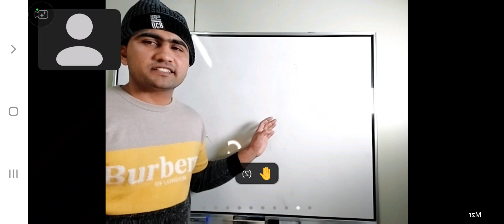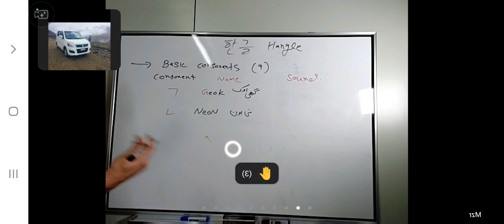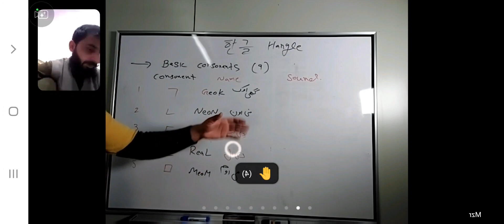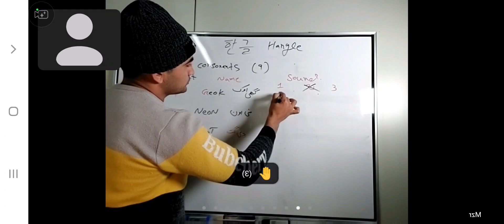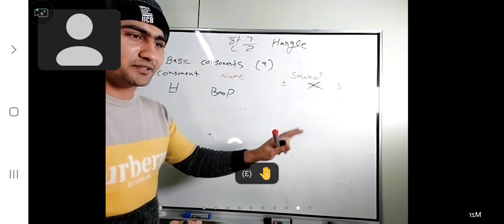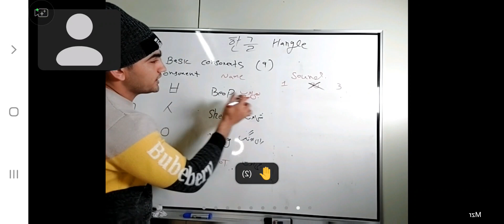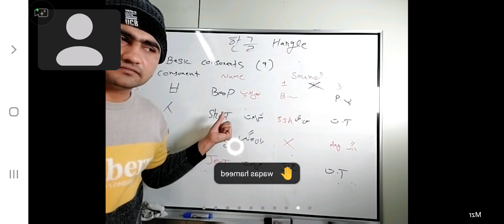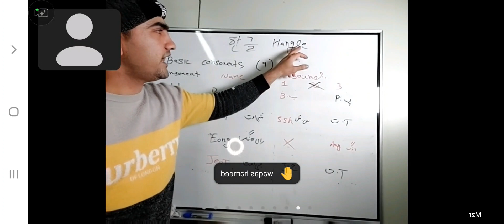Korean Alphabet Class 1|| Part 1/3 || Basic Consonents ||Live Class || MazharHussain.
Hi Friends .
Online Class Mr.Mazhar Hussain K Sath

Korean Alphabet Class 1|| Part 1 || Basic Consonents ||Live Class || MazharHussain.
Dosto Is   Video me Korean Zbaan k Alphabet ko Bilkul Shroo se Biyan kiya gaya h .Basic Consonents han Jin ki Tadaad 9 Ha.